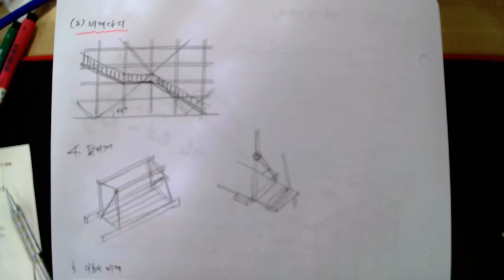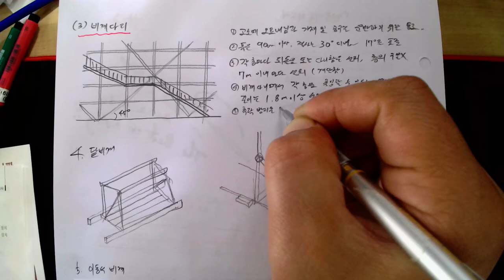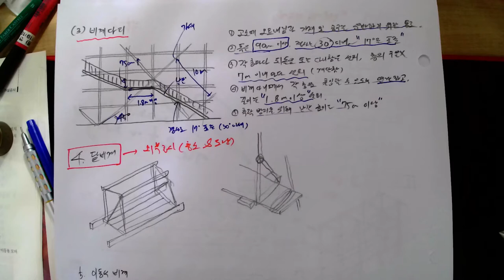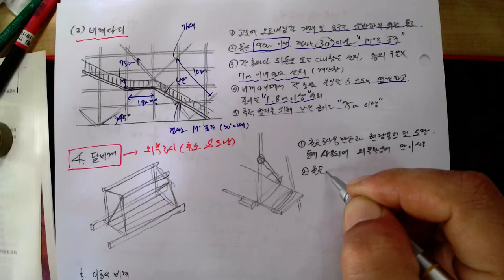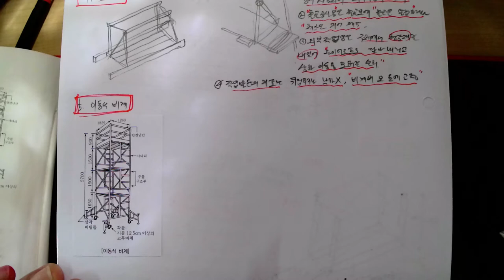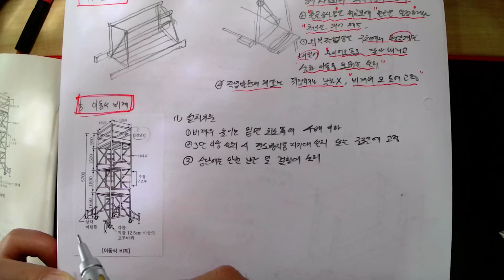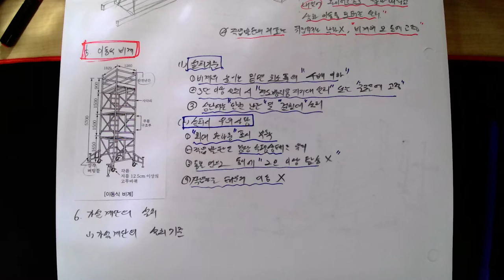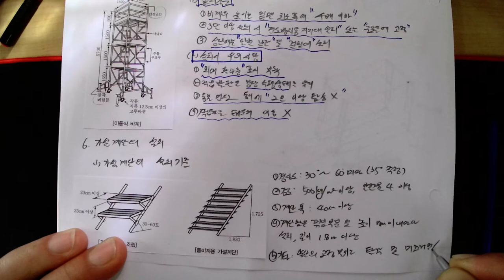제19강[01_가설공사(16_비계의종류및가설계단_02)_ 2022.5.28.촬영]_#2023년 중등임용고시_#2022년 건축시공기술사_#건축기사(건축시공)_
제19강[01_가설공사(16_비계의종류및가설계단_02)_ 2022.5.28.촬영]_#2023년 중등임용고시_#2022년 건축시공기술사_#건축기사(건축시공)_ @楷供_안병희합격특강_#2022년 건축시공기술사_ @楷供_안병희합격특강_ @楷供_안병희합격특강_ @楷供_안병희합격특강@楷供_안병희 with 韜光養晦2022 _楷供_善生과 함께하는 중등임용고시 합격하기_충분히 할 수 있습니다.